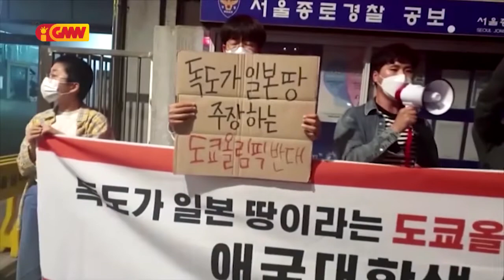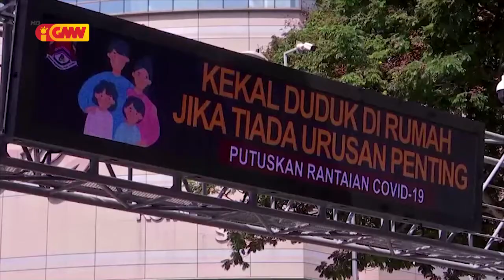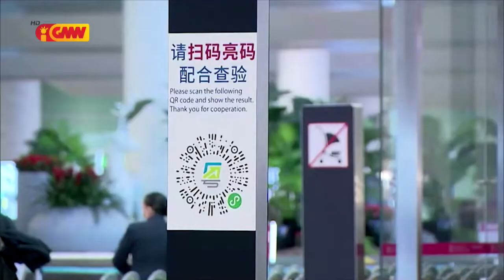Asean News - 08 June 2021